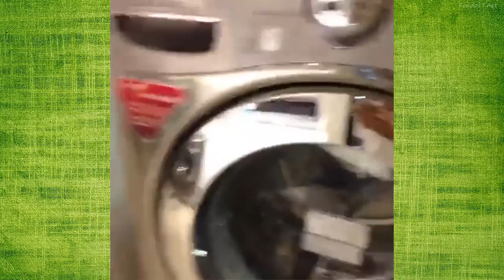Lo mejor de Vine en español Vol.3